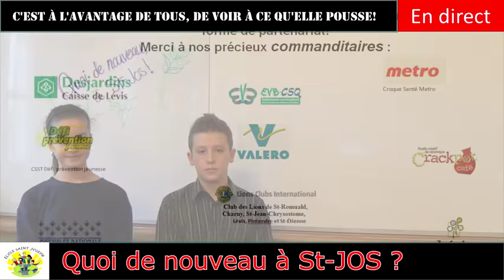cooperer 2016 école St-Joseph